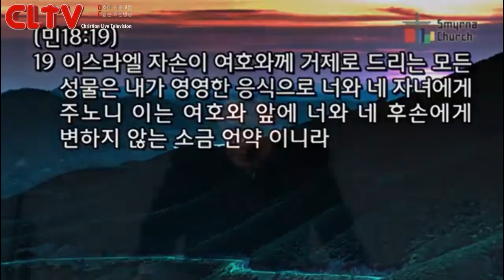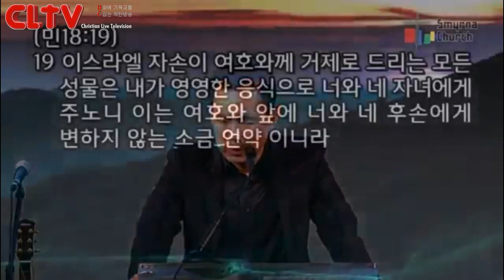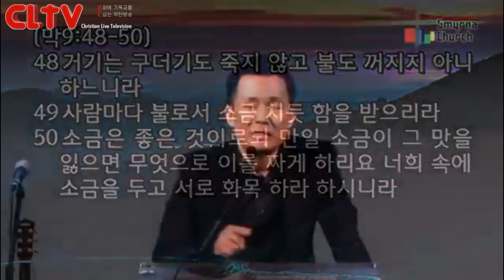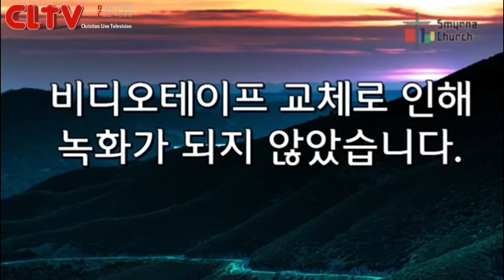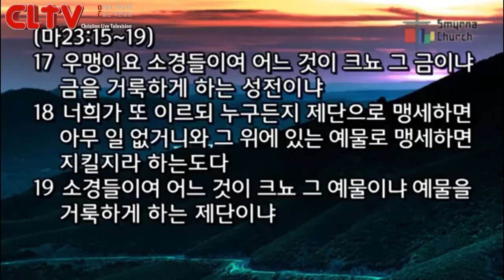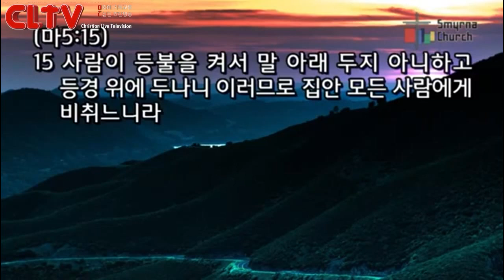CLTV파워메시지(HD)_'빛과 소금으로 살면 정말 세상이 칭찬해 주나?' 김성수목사의 산상수훈(10회)